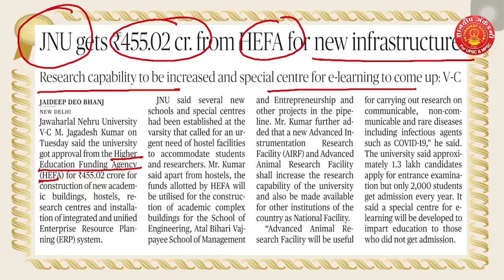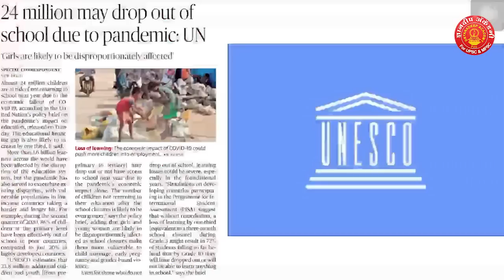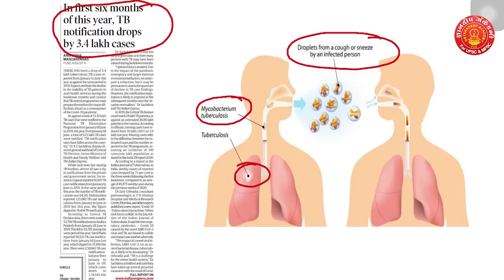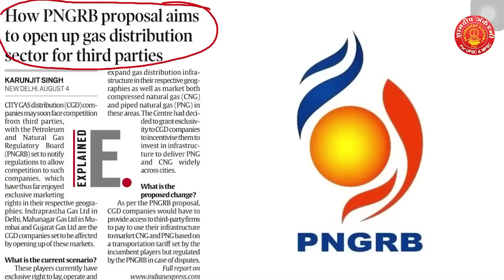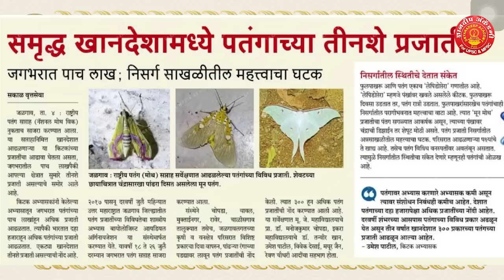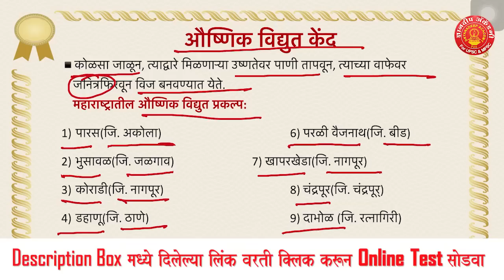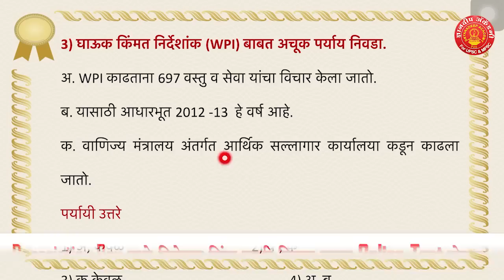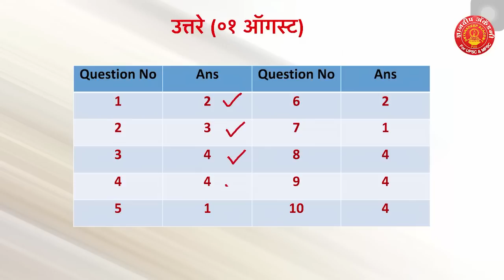Current Affairs for All competitive Exams (05 Aug 2020) By Mahesh Shinde Sir | Dnyanadeep Academy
नमस्कार मित्रांनो, Dnyanadeep Current Affairs (चालू घडामोडी) ही नवीन सिरीज चालू   केली आहे. यामध्ये स्पर्धा परीक्षांच्या द्रुष्टीकोनातून महत्वाच्या घटनांवरती मार्गदर्शन  केल्या जात आहे . याचा फायदा तुम्हाला लोकसेवा, राज्यसेवा, संयुक्त परीक्षा व इतर परीक्षांसाठी तुम्हाला फायदा होईल अशी अपेक्षा आहे. नक्की पाहा व आपल्या प्रतिक्रिया कळवा.

ज्ञानदीप अकॅडेमी पुणे,
४ था मजला, T.C. G Square , अलका टॉकीजच्या समोर
टिळक रोड - ३०
०२०-२४४४४७८७९ / ९५११२८०४६५ / ८८०६२७७६७७